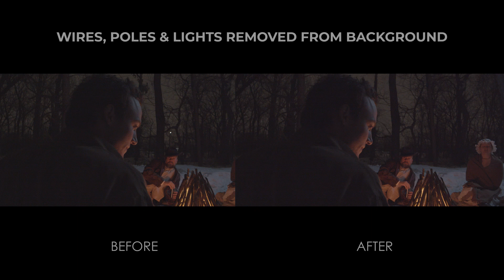Wires, Cars, and Buildings Removed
VFX Portfolio